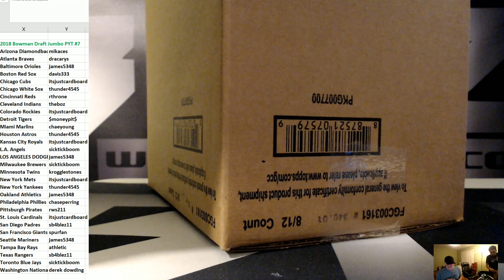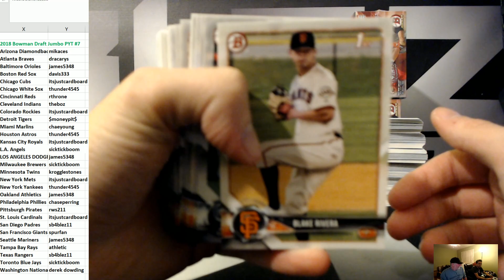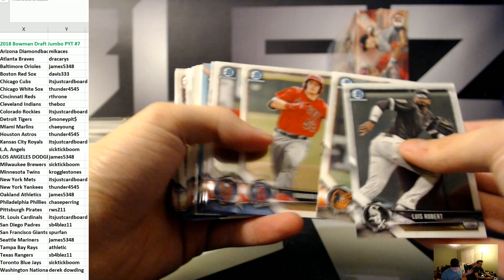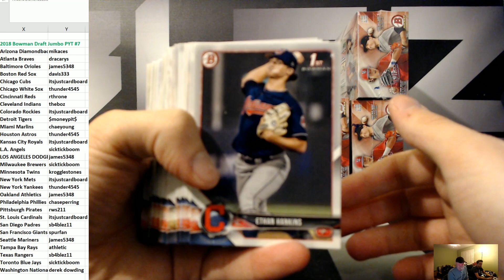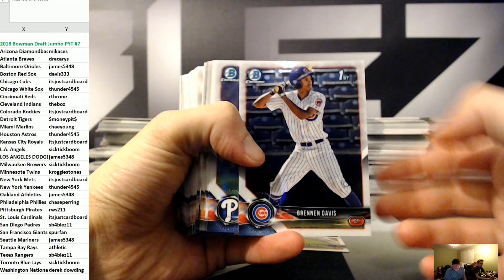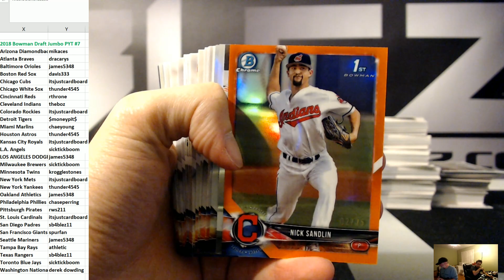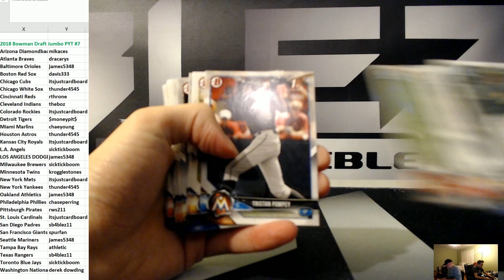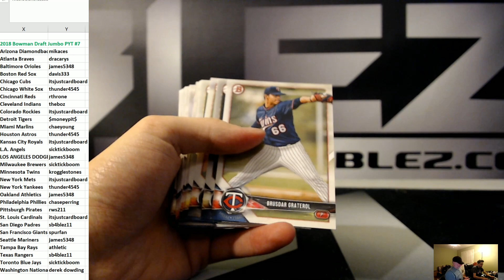2018 Bowman Draft Jumbo Case Break PYT #7